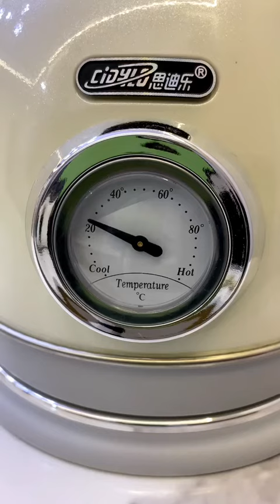是什么让我每天急匆匆赶回家？建议调大音量播放哦#沉浸式回家#独居日记